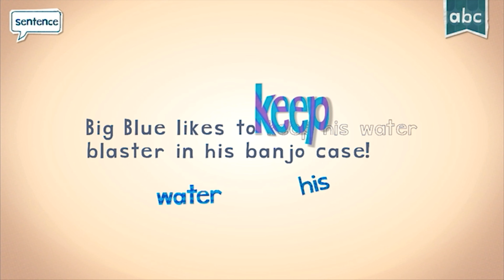Endless Reader: Introducing 'KEEP' | Mastering Sight Words | English for Beginners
Video title: Endless Reader: Introducing 'KEEP' | Mastering Sight Words | English for Beginners

Features:

- 6 words free to try with additional word packs available for purchase.